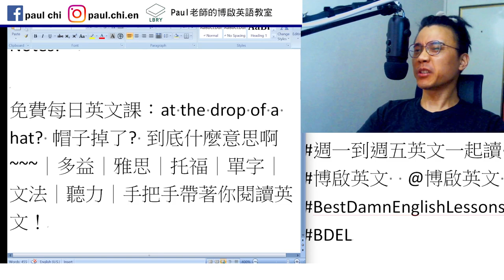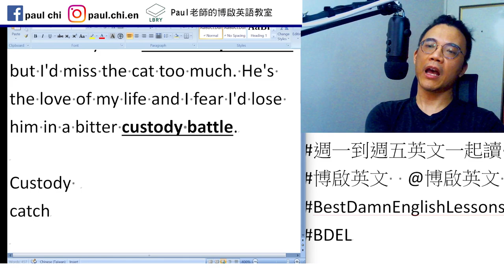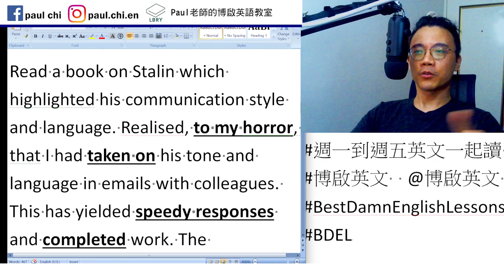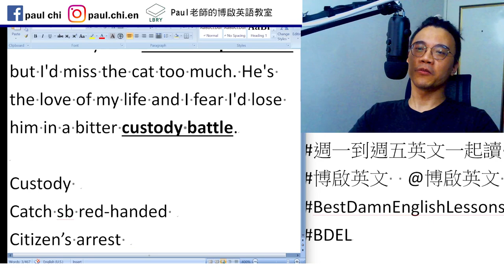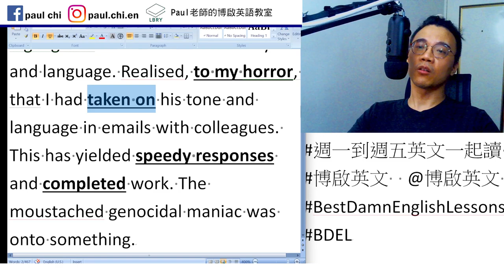【ep 715】at the drop of a hat? 帽子掉了? 到底什麼意思啊~~~｜多益｜雅思｜托福｜單字｜文法｜聽力｜手把手帶著你閱讀英文！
Notes:

免費每日英文課：at the drop of a hat? 帽子掉了? 到底什麼意思啊~~~｜多益｜雅思｜托福｜單字｜文法｜聽力｜手把手帶著你閱讀英文！

I'd leave my wife at the drop of a hat but I'd miss the cat too much. He's the love of my life and I fear I'd lose him in a bitter custody battle.

Custody
Catch sb red-handed
Citizen’s arrest

Read a book on Stalin which highlighted his communication style and language. Realised, to my horror, that I had taken on his tone and language in emails with colleagues. This has yielded speedy responses and completed work. The moustached genocidal maniac was onto something.

To my delight,

Be onto something: having done or discovered something

LBRY: Paul老師的糟糕英語教室